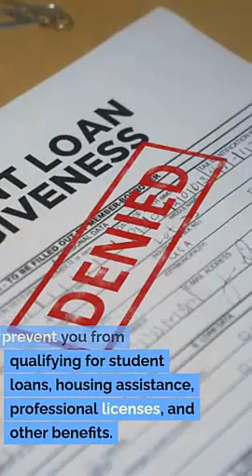West Point UT Construction Law Lawyer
Construction litigation
Construction contracts
Construction dispute resolution
Construction claims
Construction defects
Construction arbitration
Mechanics liens